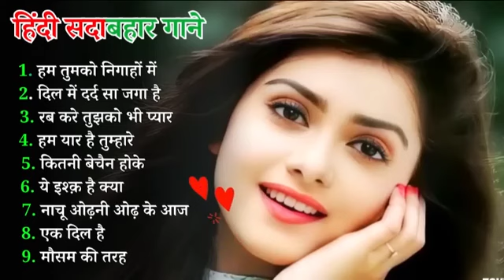20’S Old Hindi Songs💘 20s Love Song💘 Udit Narayan, Alka Yagnik, Kumar Sanu, Sonu Nigam 🔥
20’S Old Hindi Songs💘 20s Love Song💘 Udit Narayan, Alka Yagnik, Kumar Sanu, Sonu Nigam 🔥
20’S Old Hindi Songs💘 20s Love Song💘 Udit Narayan, Alka Yagnik, Kumar Sanu, Sonu Nigam 🔥